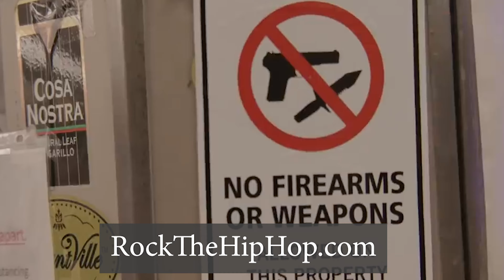Is Lil Nas X Gay and Is Boosie Badazz Homophobic?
"Montero" is a massive hit for Lil Nas X and when he came out as gay, he shocked the hip hop world. Pushing the edge and boundaries of what is culturally acceptable, Lil Nas X is a true artist with a real message. Lil Nas X is making gay rappers a normal thing, but unfortunately, he gets criticized by rappers like Boosie Badazz.